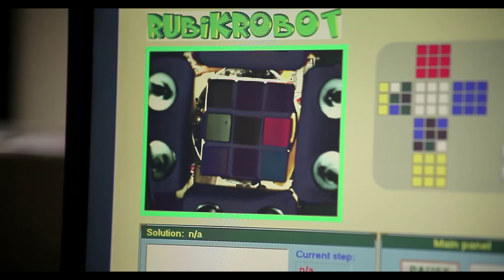MTA SZTAKI - Számítógéppel Integrált Gyártás Kutatólaboratórium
A mai, globális világban a termelés egyre jelentősebb részét az ún. kiterjesztett/virtuális vállalatok végzik. Jelentős kutatási eredmény ezek kapcsolatának feltárása a „kiterjesztett termékek"-kel, valamint a „lifecycle engineering"-gel és a „service engineering"-gel figyelembe véve a környezeti szempontokat és a társadalmi elvárásokat is. Eredményeink a magyar villamos-energetikai hálózat működtetésében és EU-s támogatású nemzetközi kutatási projektjeinkben realizálódnak.